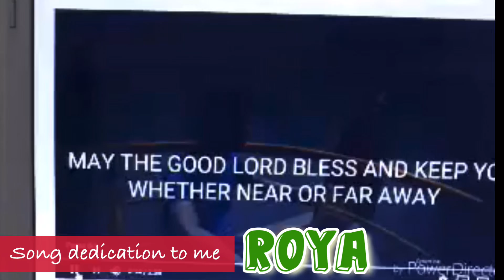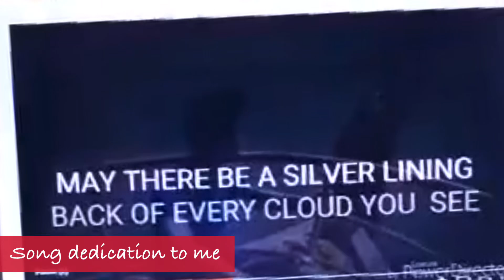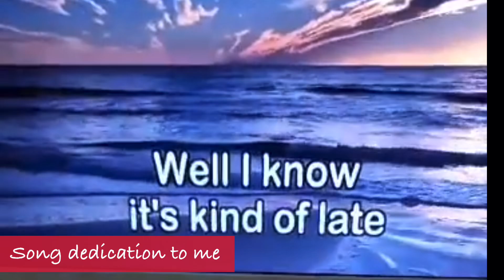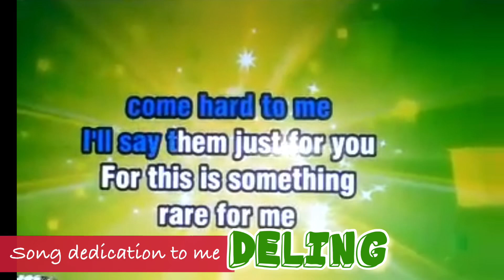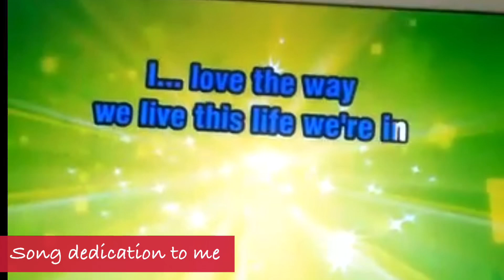Birthday/Father’s Day Double Celebration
Lucky day for me at double celebration para sa akin, at mga pagbati at regalo sa aking mga mahal sa buhay, sa pamamagitan ng video na ito binabati ko rin ang lahat ng mga masisipag na ama sa kanilang tungkulin